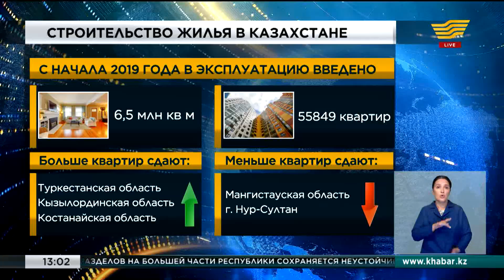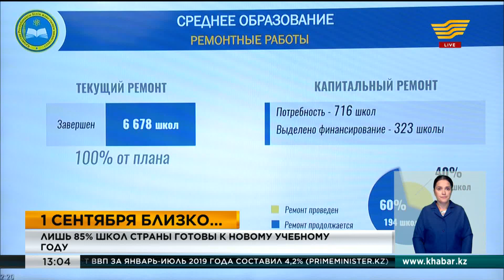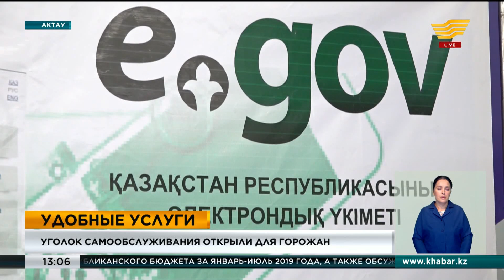Выпуск новостей 13:00 от 13.08.2019